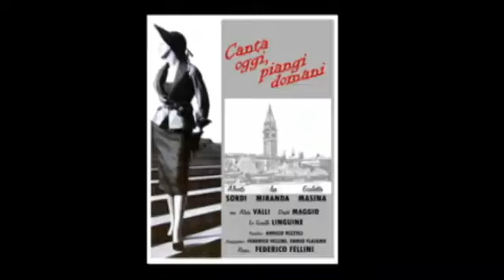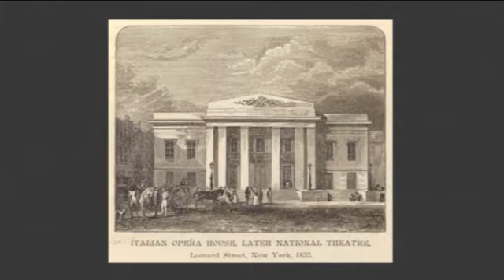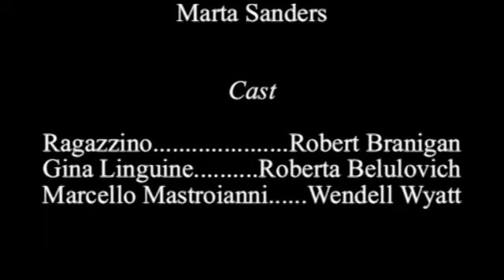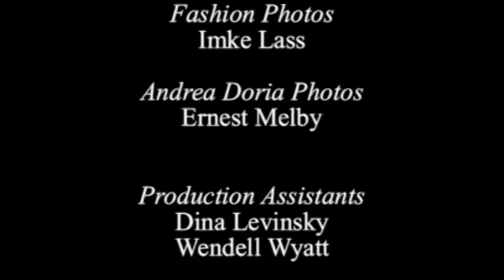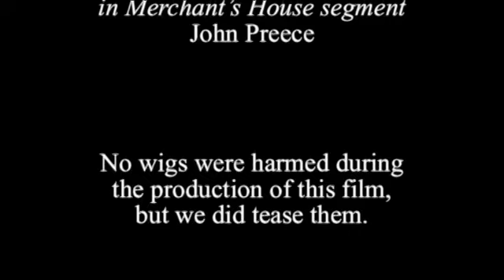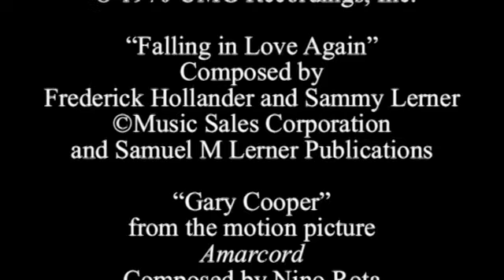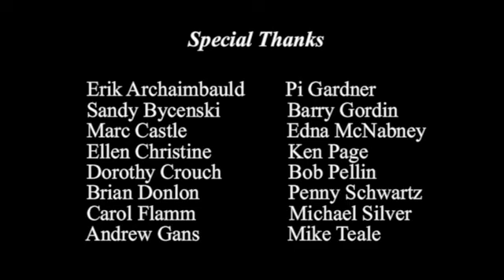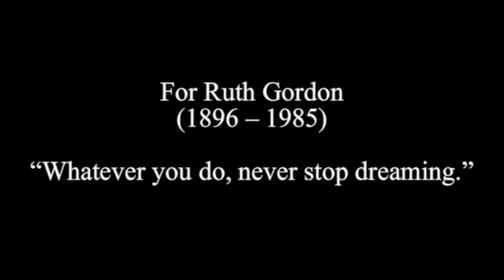NON DIMENTICAR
"Non Dimenticar" - Directed by John Terracuso.
Starring the legendary Linguine Sisters.
The 25th Anniversary Edition (2024)
Click the "CC" closed captions button for subtitles in English or Italian.

Light TV proudly presents the 25th Anniversary Edition (2024) of Non Dimenticar, the captivating Documentary Comedy film directed by John Terracuso.
Featuring the legendary Linguine Sisters, this cinematic gem promises to delight audiences once again.

The legendary Linguine Sisters—Anxiosa and Fabulosa—remember the ups and downs of their brilliant international film and cabaret careers. Shot in New York City in 1999 as the Sisters reunite to begin a new film with acclaimed director Miloš Forman, this documentary features film clips and stills from their earlier classics with Cukor, Fellini, and Rossellini, plus never-before-seen footage from one of their unforgettable cabaret performances at The Duplex, in the heart of Greenwich Village. Narrated by journalist and entertainment reporter Michael Musto, designer and MTV host Todd Oldham, award-winning cabaret artist Marta Sanders, and the incomparable singer and pianist Steve Ross.

John Terracuso is a writer and filmmaker based in Cathedral City, California. He is the author of the novel "A Fool among Fools" and recently completed the documentary "The World I Know" about the 94-year-old working artist Hedy Pagremanski.

Director's Statement by John Terracuso (2024):
"I met Fabulosa Linguine in 1996, when she made an appearance in a talent show at the annual gay men’s retreat I had been attending for years. She sang about her Ferrari (to the tune of “Volare.”) She brought down the house, and I was an instant fan. I met Anxiosa a short time later, and after attending one of their performances at The Duplex, I pitched the idea of making a film with them. They both agreed and in 1997 we started shooting.
As with most creative projects with talented people, the process was never smooth sailing. I don’t want to say they were difficult to work with (although they certainly could be), but you do have to expect a certain level of drama when you’re working with divas, and the Linguine Sisters, now and again, delivered. As much as I loved the script, I was never entirely convinced that we would actually finish filming it without killing each other.
And as Life often does when it imitates Art, the Linguine Sisters really did break up shortly after we shot the final sequence in 1999 at the Merchant’s House Museum. It was a less-than-amicable divorce (although I am still friends with Anxiosa) and I abandoned the whole project. I dumped the hours and hours of videotape into a large plastic tub that sat in storage until a day in 2015, when I looked at it and thought, “Why not?” and started cutting it all together.
I shared my first cut with Gaia Light in 2016, and she has been gently encouraging me to finish it ever since. I finally took her advice in late 2023, and spent a few months re-editing and polishing the whole project, plus adding some footage that was just too good to leave in that plastic tub.
Now, "Non Dimenticar" is having its world premiere on Light TV. And it only took 25 years. Linguine per tutti!"